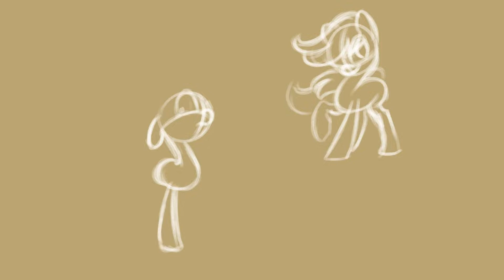MLP OC Creation: Willow Wisp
Creating a character for Tails of Equestria. Willow Wisp is a quiet personality/psychology nut who loves to observe rather than interact with her pony friends. Of course, because of this, she's able to surprise those she loves with the perfect present on their birthday or say just the right thing to make them feel better.